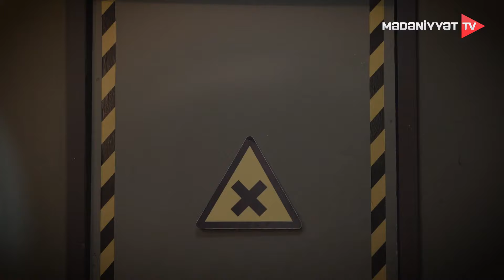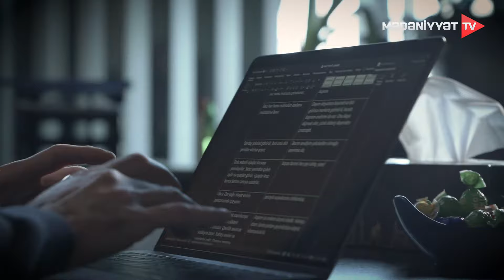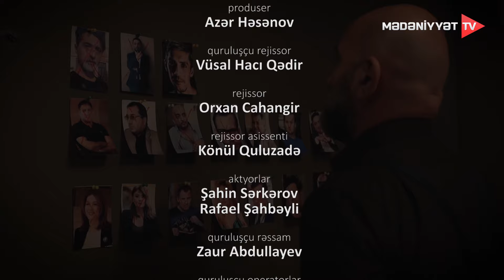Agent 001 - Emil Quliyev (10.12.2021)